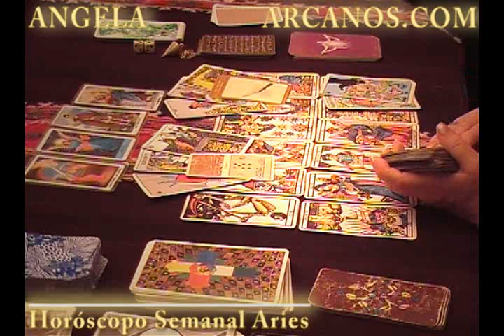Horoscopo Aries del 6 al 12 de mayo 2012 - Lectura del Tarot